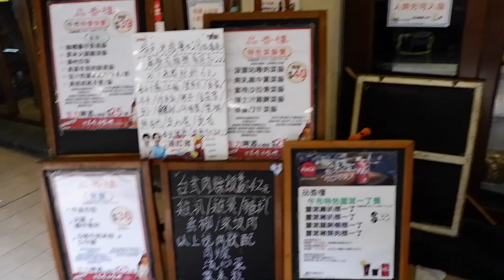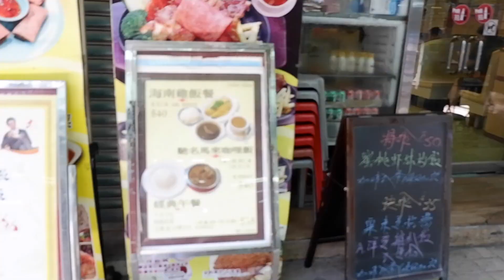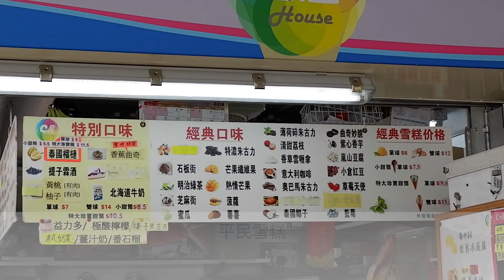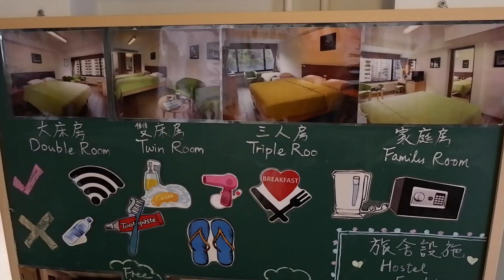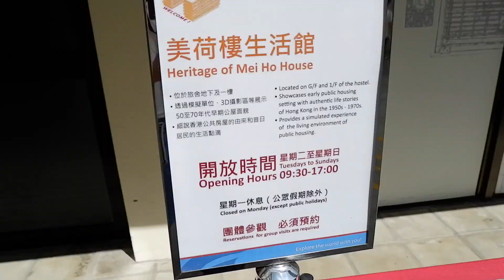安東尼浪遊:石硤尾.白田 《大坑西村.美荷樓.嘉頓山》